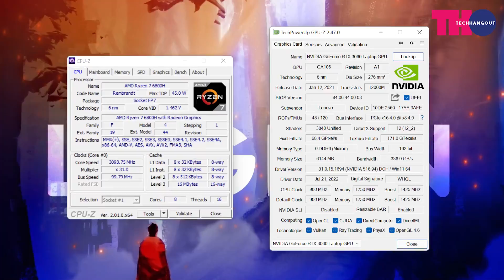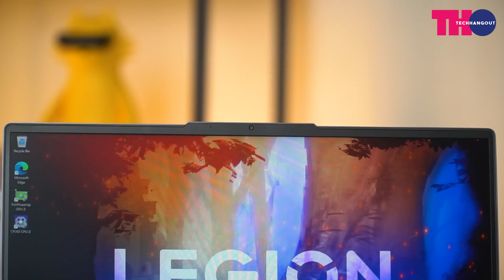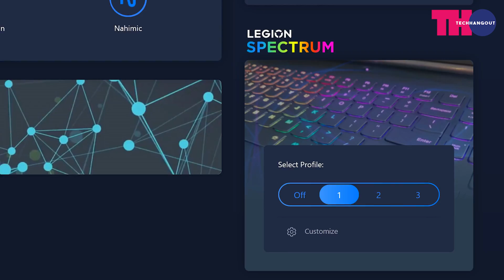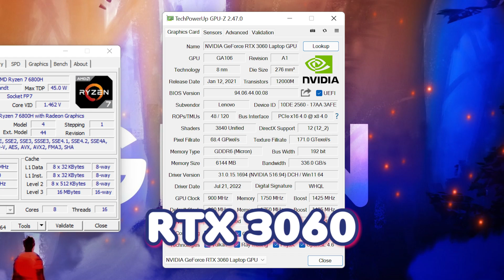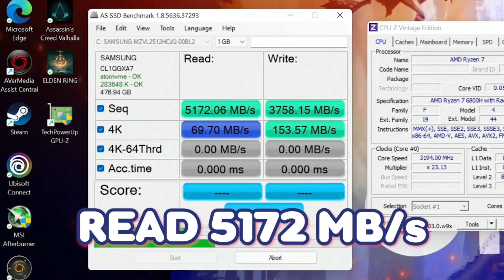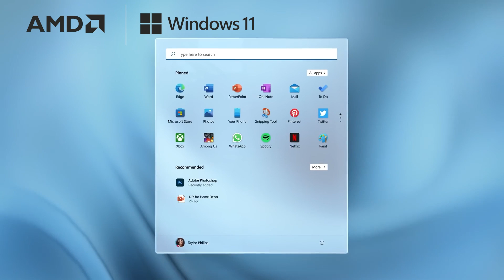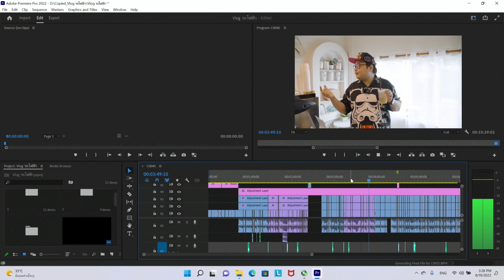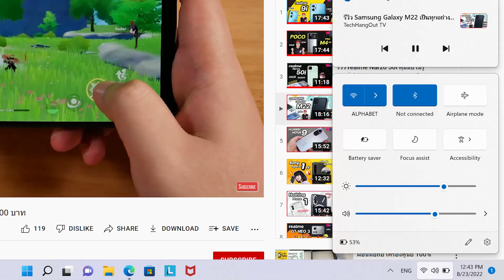รีวิว Lenovo Legion 5 ได้ Ryzen 7 6800H พร้อม RTX 3060 จอ 165Hz เเรงจัดๆ จบนี้เเจกฟรี !!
- NVIDIA RTX 3060 6GB GDDR6 (TGP 130W)
- Ram 16 GB DDR4 bus 3200 (8x2)
- SSD m.2 PCIe 4.0 512 GB
- จอ 15.6 2K IPS 165Hz 100% sRGB Dolby Vision G-Sync
- Wi-Fi 6E, Bluetooth 5.2
- แบต 80 Wh
- ประกัน 3 ปี Premium Care Onsite +2  ปีแรกมีประกันอุบัติเหตุ ADP

* * แจกจ้า AMD ใจดีมากๆ เเจกไปเลย Lenovo Legion 5 มูลค่า 56,990 บาท เพียงแชร์คลิปนี้ลง Facebook เเละเปิดเป็นสาธารณะติดแฮชแท็ก Techhangout AMDXTHO พร้อมระบุว่าชอบ Lenovo Legion 5 รุ่นนี้ยังไง เเละชอบอะไนใน AMD Ryzen 6000 Series เเอดมินเเม็กจะสุ่มเเจก 1 รางวัล สำหรับผู้โชคดีได้รับ Lenovo Legion 5 ไปเลย 1 เครื่อง มูลค่า 56,990 บาท

( ไลฟ์ประกาศผลวันเสาร์ที่ 3  กันยายน 2022 เวลา 17.00 น เงื่อนไขของผู้ที่ได้รับรางวัลต้องทำตามกติกาที่ได้แจ้งไว้ครบถ้วนและยืนยันสิทธิ์ในตอนไลฟ์ เเละจะต้องอยู่ในไลฟ์หากไม่ได้ยืนยันสิทธิ์แอดมินจะทำการสุ่มจับรางวัลใหม่